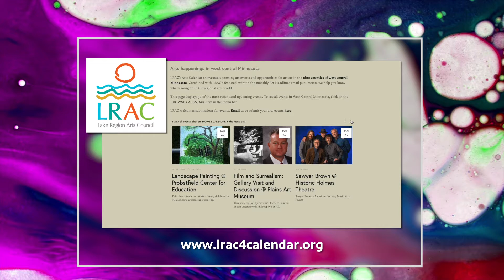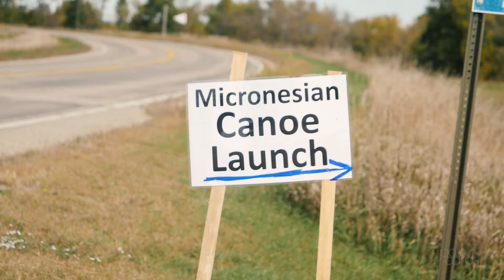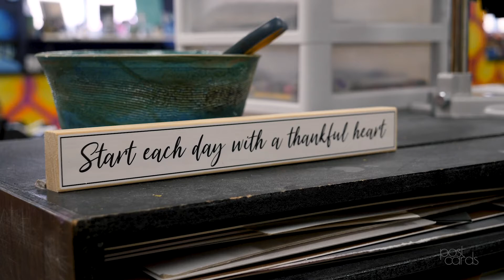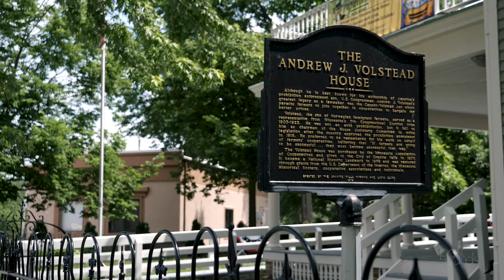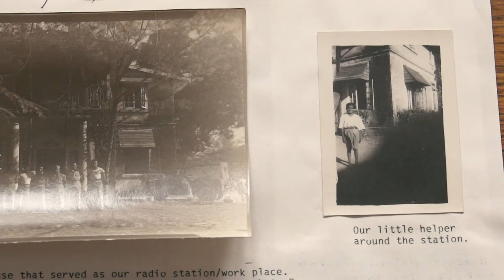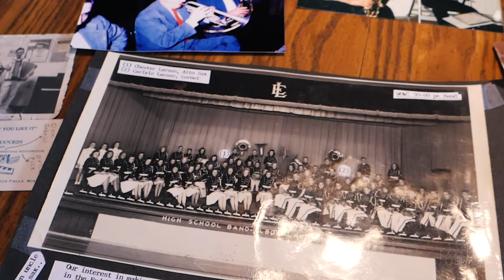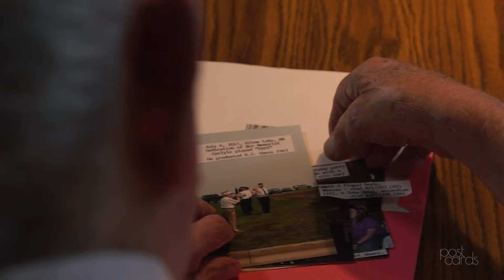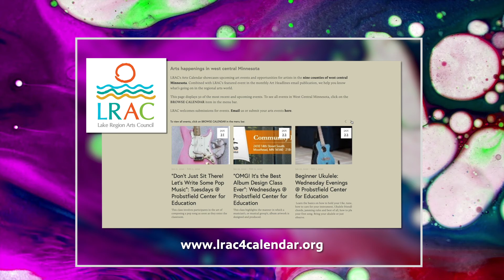Postcards: Canoe Project, Tamara Isfeld, Carlyle Larsen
Stories about a cultural canoe collaboration, an art teacher who goes the extra mile in her community and a 94-year-old WWII veteran and musician.

0:00 Intro
2:05 Canoe Project
12:36 Tamara Isfeld
18:36 Carlyle Larsen
27:17 Outro